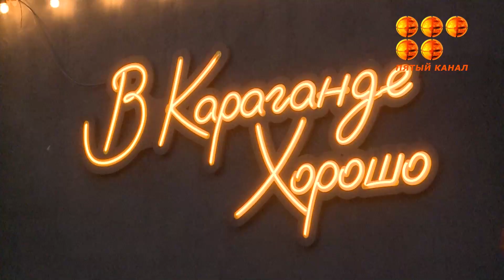Чтобы теплее было зимовать.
В преддверии долгой зимы в центре урбанистики прошла ярмарка мастеров Кыстау.